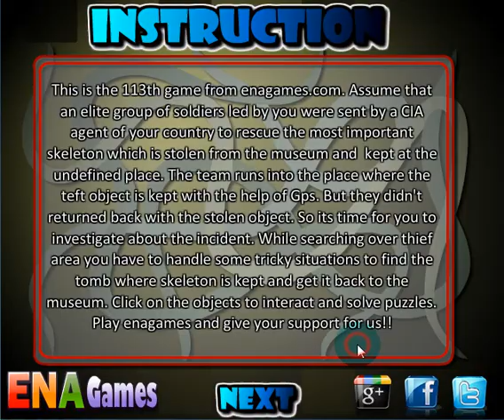mummy's tomb escape walkthrough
This is the 113th game from enagames.com. Assume that an elite group of soldiers led by you were sent by a CIA agent of your country to rescue the most important skeleton which is stolen from the museum and  kept at the undefined place. The team runs into the place where the teft object is kept with the help of Gps. But they didn't returned back with the stolen object. So its time for you to investigate about the incident. While searching over thief area you have to handle some tricky situations to find the tomb where skeleton is kept and get it back to the museum. Click on the objects to interact and solve puzzles. Play enagames and give your support for us!!